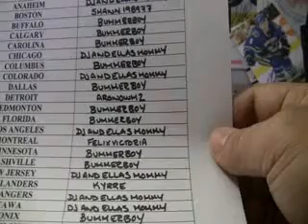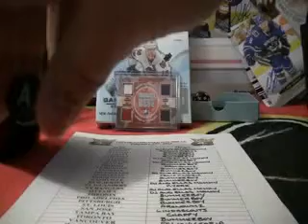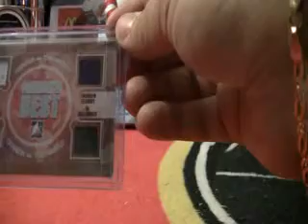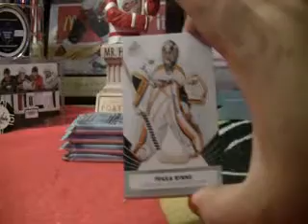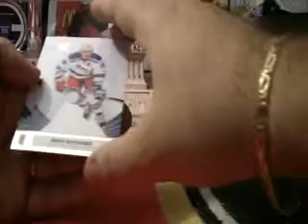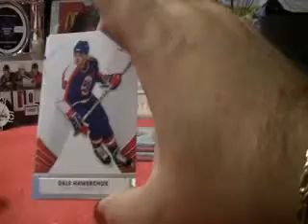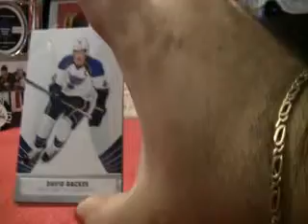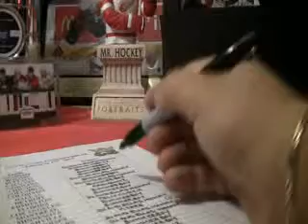SirSniperJim- 12/13 SP GAME USED Box Break (part 1)- 643boxbreaks.com